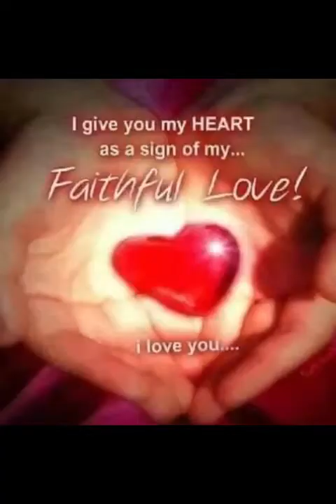LIVING ROSARY ♥️SAINT ANN CHURCH♥️funbhabes Tv faicivphilfrance ryanthesyriantv jennreyesvlog}